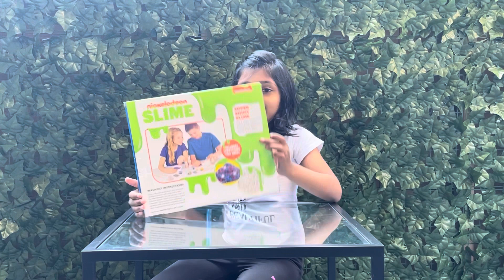How to make slime | Nickelodeon slime unboxing and making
Slime is so fun make and satisfying to play. In this video I am unboxing and making the nickelodeon slime. Have fun watching...